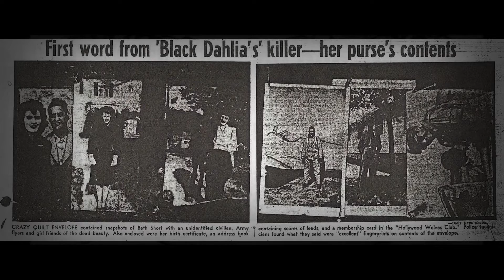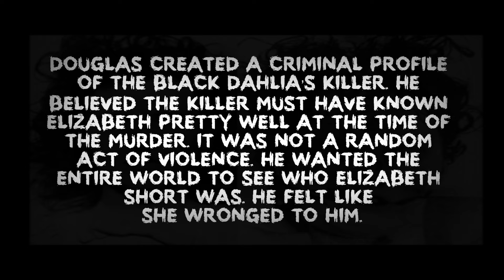UNSOLVED MURDERS -- THE BLACK DAHLIA PART 4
Our final thoughts on the murder of the Black Dahlia (Elizabeth Short).
Below is a link to some new information regarding the case.